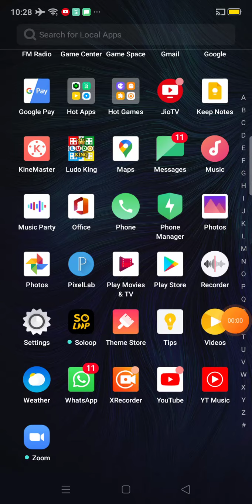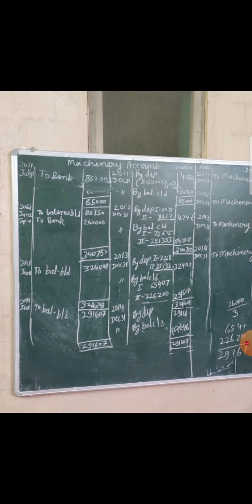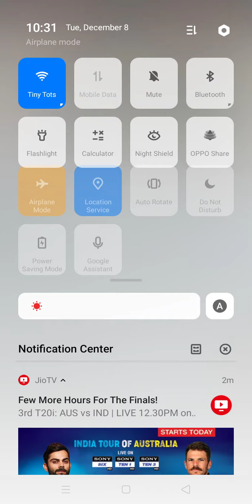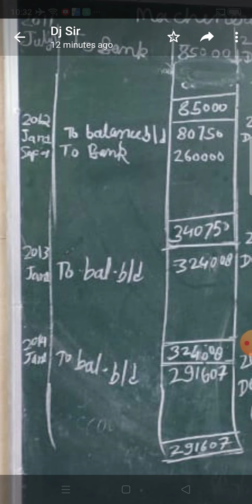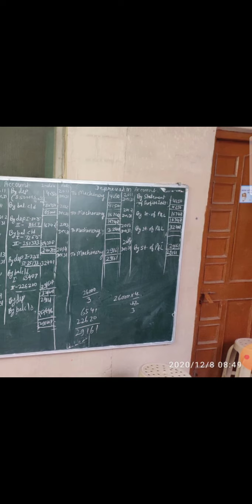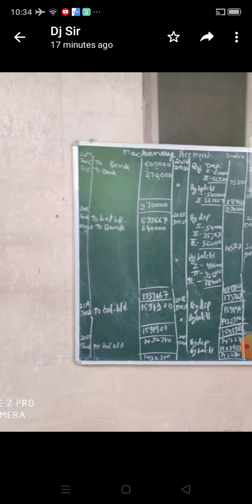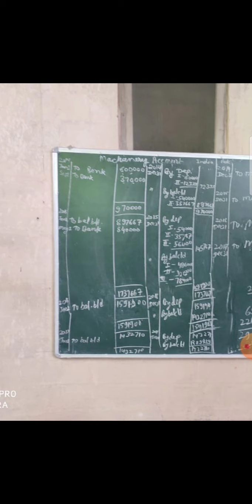December 8, 2020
accountancy 11 dep accountancy